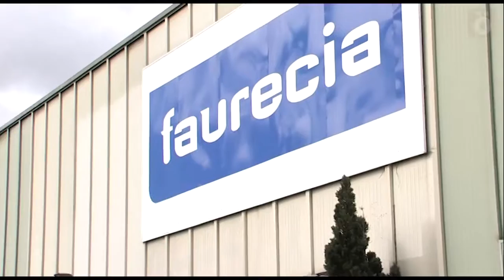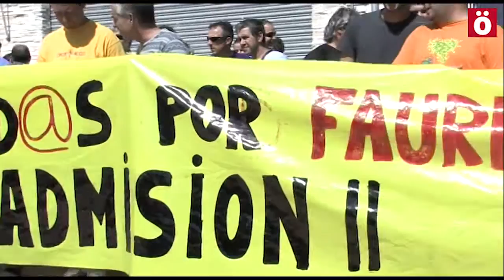Faurecia; despidos, horas extras, discriminación sindical y juego sucio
Una empresa con producciones consolidadas que despide a 11 trabajadores para realizar miles de horas extras y contratar a personas vinculadas con la UGT. Una vez más, empresas que reciben subvenciones públicas marginan a una parte de la sociedad a la hora de acceder al trabajo por cuestiones ideólogicas.